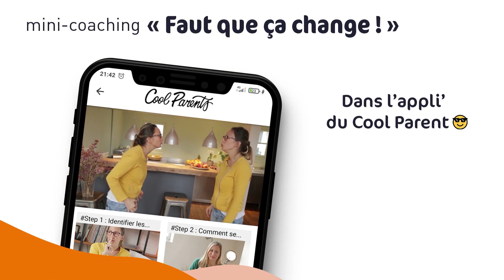Comment faire évoluer ces comportements qui nous agacent ?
Notre enfant traîne le matin, il ne range rien... notre ado passe son temps devant l'écran ( notre conjoint·e aussi) et tarde vraiment à faire ses devoirs... notre collègue se fiche des règles d'hygiène, il nous tousse au nez...

Et si une bonne discussion pouvait nous sortir de ces situations à répétitions ? Ce mois-ci on se donne RDV entre Cool Parents dans l’appli CPMHK pour s’entrainer tous ensemble à mener une discussion constructive et bienveillante avec notre enfant, notre ado, mais aussi notre conjoint, belle-mère, collègue, voisin, bref tous proches ou moins proches.. Parce que “Faut que ça change” !!

💪UNE ÉQUIPE : tous les Cool parents !
⚔️UN OBJECTIF: Se mettre dans une bonne énergie pour discuter
🗓️UNE DATE : À partir du 03/02/2021